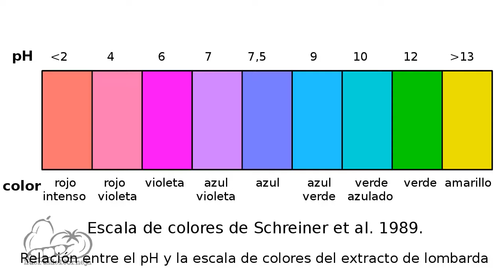Como hacer un indicador de pH con el extracto de col lombarda.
Cortamos unas hojas de la lombarda y las cocemos con un poco de agua durante unos minutos.

La lombarda debe su color a un pigmento hidrosoluble llamado antocianina, esta sustancia muy sensible a los cambios de pH.
Veremos como cambia de color según esté en un medio ácido o básico.

Dejamos enfriar, filtramos y reservamos el líquido, las hojas han perdido el color.

Hemos preparado unos vasitos con zumo de limón, vinagre, agua, bicarbonato, amoníaco y lejía.
Observaremos como cambia el color al añadir el extracto.

Si es un medio ácido (zumo de limón, vinagre) adquiere un color rojo

en  medio neutro (agua) Un color azul-violeta

en un medio básico (bicarbonato sódico, amoníaco y lejía) va a variar hasta alcanzar el amarillo

Al final, tendremos una escala que  nos muestra la relación entre el ph y los colores del extracto de lombarda. Con ella podemos aproximarnos al ph de cualquier sustancia o producto.